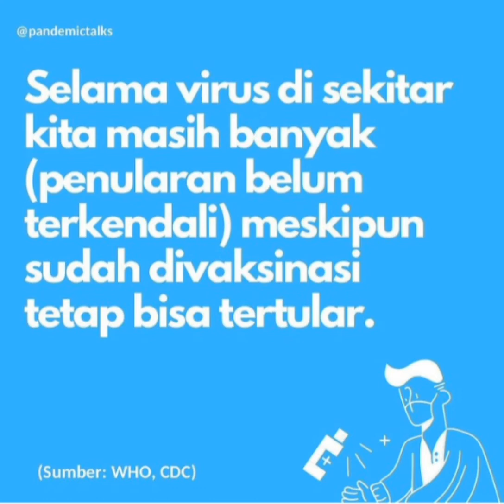RWVLOG110 - SUDAH VAKSIN NAMUN ABAI PROKES? YUK SIMAK INFO BERIKUT!